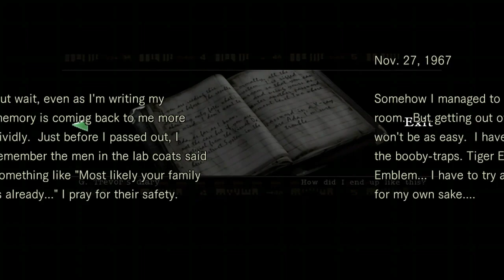Resident Evil Remake - Jill Valentine Part 13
Resident Evil Remake - Jill Valentine Part 13 - S.T.A.R.S. Alpha Team Dyane Gaiden The Stallion Chalk Xbox one